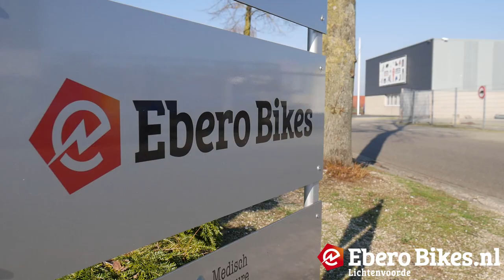EBERO-BIKES.NL SUR-RON TESTRITJE bij de eerste zonnestralen van 2020.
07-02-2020 de eerste zonnestralen van het seizoen. Wij konden het niet laten om de SUR-RON's uit de showroom te trekken en tijdens de middag pauze buiten te spelen!

High Performance Off-Road Bike de SUR-RON Performance X is ontworpen voor intensief offroad gebruik en electric fun! Het is de perfecte bike voor single-tracks, enduro en trail rijden. Leverbaar met Geel 45KM/H kenteken.

Topsnelheid: 75 km/u Meer koppel en meer top snelheid dankzij de vernieuwde Sine Wave X controller. Met zijn piekvermogen van 6000 watt is de Light Bee X veel krachtiger dan e-MTB en met zijn 47 kilo veel lichter dan een elektrische motor.

Fluisterstil Dankzij de fluisterstille motor ben u niemand tot last en heeft u tevens oog voor het milieu.

Ebero-Bikes.nl - wie zijn wij?
Oprichter en eigenaar Rob Wolsink uit Aalten startte in 2017 het bedrijf Ebero-Bikes.nl, gespecialiseerd in Elektrische Scooters.
Al snel bleek dat er veel vraag was naar de scooters die veelal verkocht werden aan verhuur bedrijven en later ook aan de consument.

Het merk Ebero-Bikes.nl
De stijlvolle Ebero-Bike scooters zijn verkrijgbaar in verschillende modellen: Ebero-Bike PRO & ELITE, De SUR-RON Elektrische Crosser en Scooters met klassieke Italiaanse look genaamd ETALIAN.
Bijna alle modellen zijn verkrijgbaar als snorscooter (25 kilometer per uur) en bromscooter (45 kilometer per uur) en leverbaar in een grote diversiteit aan schitterende kleuren en kleurcombinaties.
De Ebero scooters zijn standaard uitgerust met een Elektromotor, wat ze extreem zuinig maakt in dagelijks gebruik. (€1,- per 100km) Dat is niet alleen beter voor het milieu, maar ook prettig voor je portemonnee!

Ebero-Bikes voor iedereen
Droom je van een stijl volle scooter, maar ben je niet in de positie een aankoop te doen? Ook daar heeft Ebero-Bikes iets op gevonden. Met de voordelige scooter lease wordt een scooter rijden voor iedereen mogelijk! Denk bijvoorbeeld aan de Ebero-Bike PRO voor maar €40,23 pm.

Meer informatie?

Ebero-Bikes.nl
Newtonstraat 6a
7131PP Lichtenvoorde